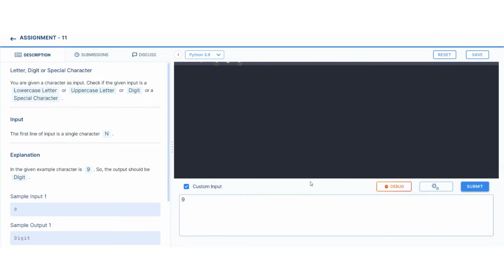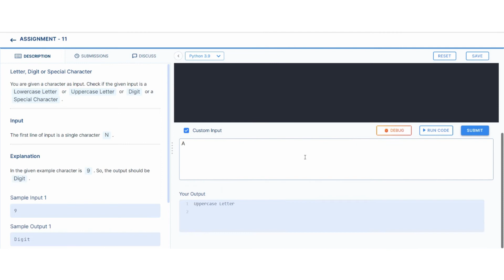Letter, Digit, or Special Character | Assignment 11 | CCBP | NxtWave CCBP 4.0 Telugu | Python Code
NxtWave CCBP 4.0 Telugu
CCBP 4.0
Letter, Digit, or Special Character
Assignment 11

Hello and welcome to Kumar Code Snippets.

Here you will find all the programming solutions you need. In addition to Python videos, we upload HTML, Javascript, and other videos. Answers to CCBP Coding assignment and IDP test can be found here. We help you with your assignments & Coding practice's if you get stuck.
And Nxtwave CCBP Info in Telugu